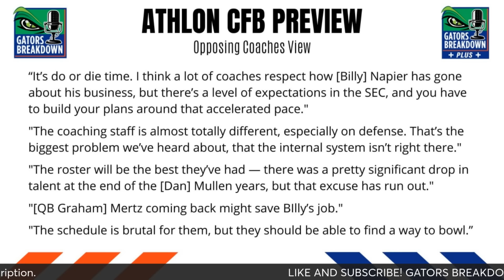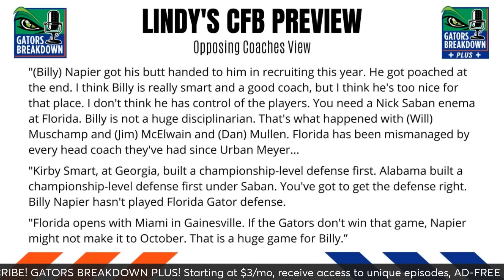2024 Florida Gators Preview: Insights from College Football Previews on Napier’s ‘Do or Die’ season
In this episode of Gators Breakdown, David Waters and Will Miles take their first look at what the 2024 college football preseason magazines have to say about this season’s Florida Gators.

According to an opposing coach, “it’s do or die time” for Florida Gators head coach Billy Napier as he navigates the nation’s toughest schedule.

You can be the difference! For the first time ever, YOU can directly impact the outcome on the field by joining Florida Victorious!

Want to help the Gators win? Want a better game day experience? Just like when you pack The Swamp, your unwavering support through Florida Victorious empowers the Gators to be their best!